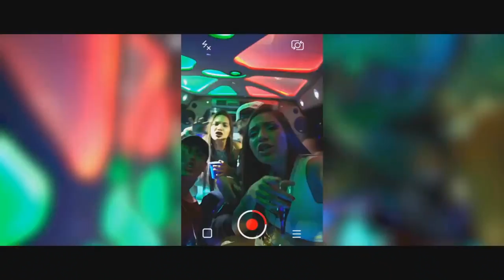DESAFIO DO FUNK COM EMOJI 😎 vs MC FIOTI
Hoje decidi gravar um desafio com o MC Fioti onde temos que descobrir músicas funk com emoji , quem será que descobriu mais músicas e venceu ? Querem ver mais vídeos assim ? Digam nos comentários !